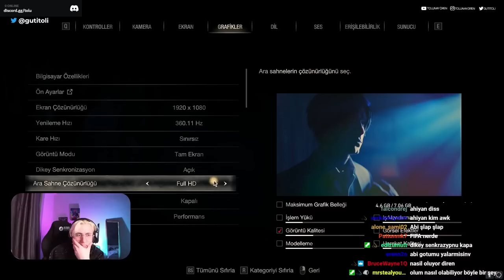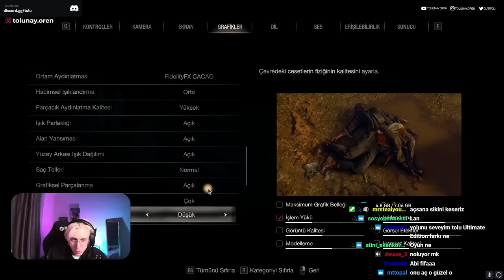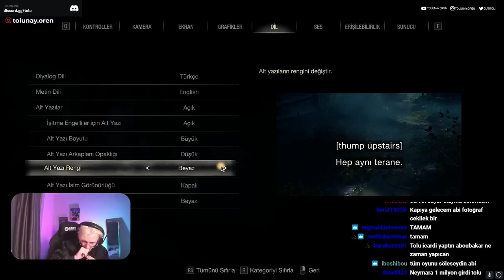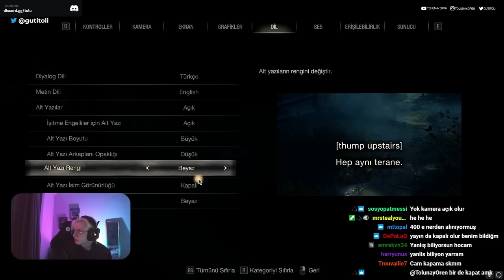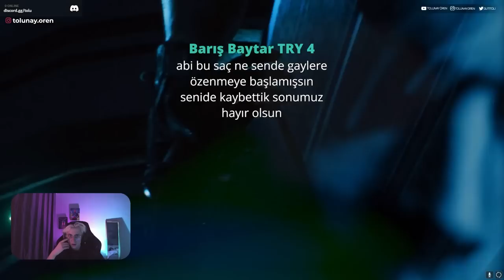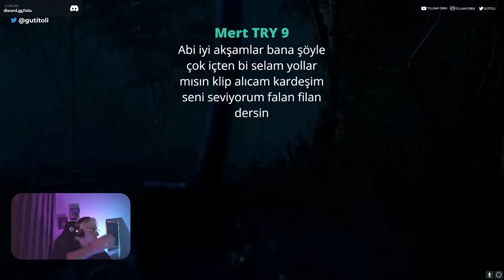Tolunay Ören | Nasıl Olabiliyor Böyle Bir Şey | Resident Evil 4 Bölüm #1